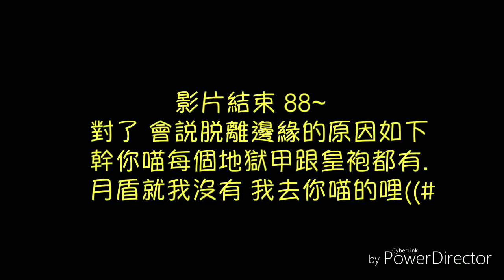[喵咪]像素生存遊戲2 月盾開箱